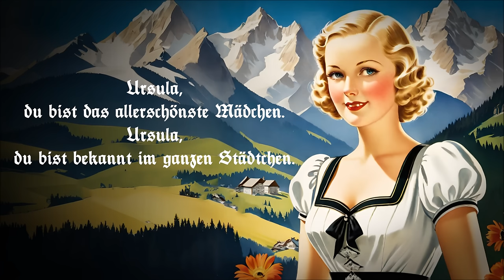Ursula • Deutsches Soldatenlied [+Liedtext]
Ursula ist ein deutsches Soldaten- und Marschlied von Franz Joseph Breuer. Es zählt zu den unbekannteren Marschliedern, jedoch zu Unrecht: Sein Klang und sein Text könnten typischer für ein gelungenes Soldatenlied nicht sein. Vertont wurde es wohl nur ein einziges Mal, dafür jedoch vom besten Orchester, das die Bundeswehr zu bieten hat(te): Dem Heeresmusikkorps 6 unter Leitung von Major Hans Herzberg. Zudem singt auch der beste Soldatenchor der Bundeswehr: Die 3. Kompanie des Lehrbataillons der Heeresoffiziersschule II.
Die Aufnahme entstand im Jahre 1966.